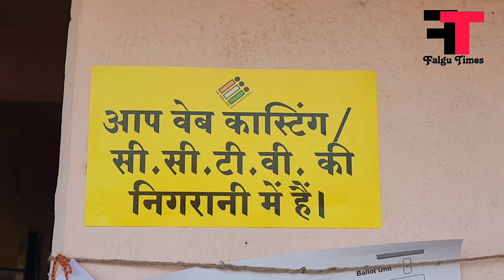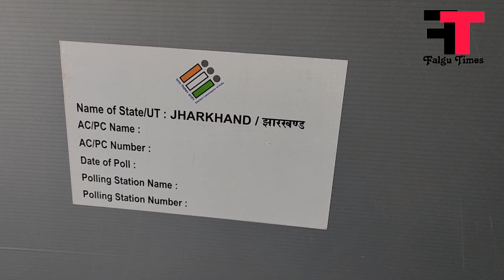LIVE: झारखंड में Chatra Hazaribagh और Koderma में Vote शुरू || 54 प्रत्याशी मैदान में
झारखंड में Chatra Hazaribagh और Koderma में Vote शुरू || 54 प्रत्याशी मैदान में